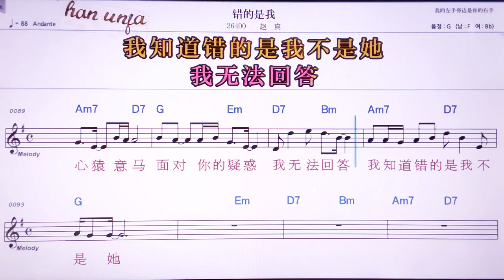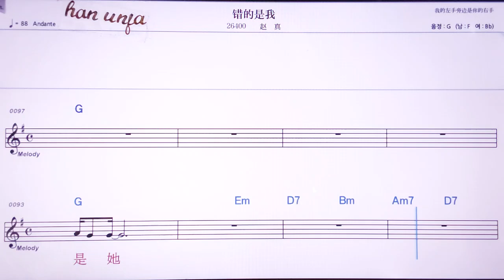💖추어더쓰워/짜오쩐 👍MR,노래방, 악보, 코드,Karaoke With Sheet Music